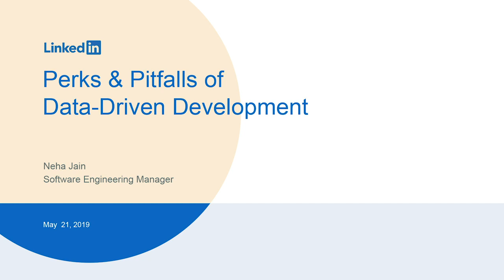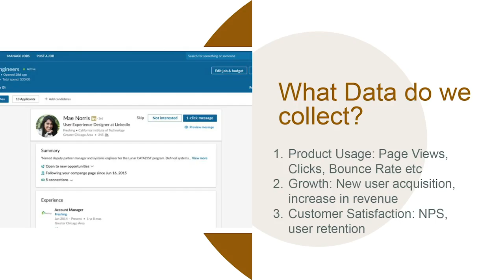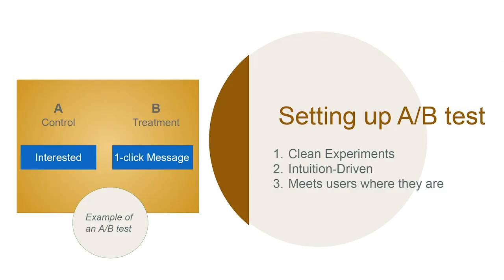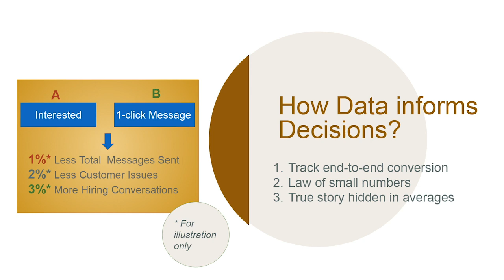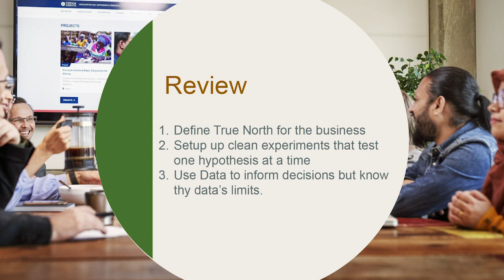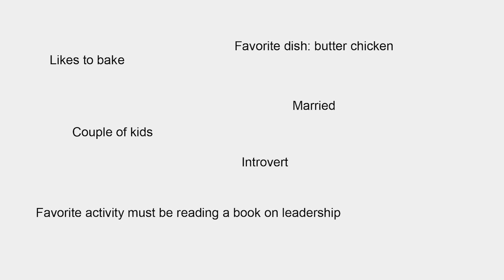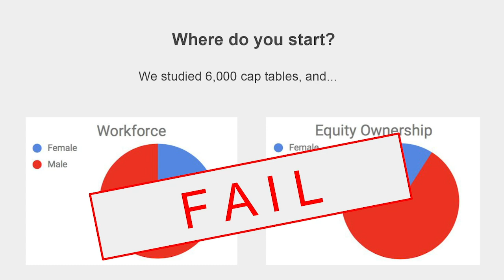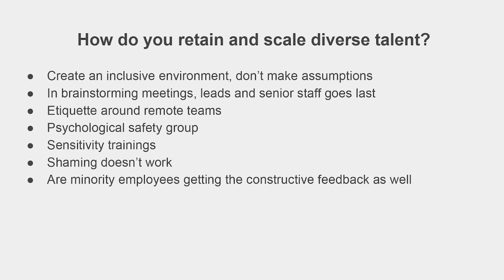Data-driven development & Building diverse engineering teams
🔥Our May Engineering Leadership event was awesome! 🔥

Keynotes by:
- Neha Jain - Software Engineering Manager @ LinkedIn
- Preeti Kaur - Sr. Director Of Engineering @ Carta

The Engineering Leadership Speaker Series

The Engineering Leadership Speaker Series provides engaging and actionable talks each month for engineering managers and executives in the software technology space.

Event Details

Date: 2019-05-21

Venue: MightyHive, San Francisco

This month's event features two speakers:

Neha Jain - Linkedin Software Engineering Manager

Topic: Perks and Pitfalls of data-driven development

"It's a good thing to use data to make product and engineering decisions, but it could be dangerous if there isn't enough diligence when collecting data and positioning the variants of the experiment. In this talk, Neha will share best practices of development that use human judgment and foster innovation. Attendees will also learn more about the AI-powered product, Recommended Matches, launched by Neha and her team."

Bio: Neha loves to work on technology that empowers users and uplifts society. She possesses a strong sense of ownership and passion when it comes to her work. She thrives on collaboration, loves to mentor others, excels at communicating and empathizing with folks in different roles. She has successfully led and delivered multiple key projects. She is very passionate about software development and building products tailored towards amazing user experience. She is an advocate of diverse teams.

She was named Top 10 Women in Cloud for 2017. She loves to engage in public speaking and has presented at various conferences including Conference of Engineering Diversity 2017 at San Jose State University where she was a Keynote Speaker.

She is a hackday veteran. She mentors at Holberton School and runs a blog, PiMothers, to share inspirational stories and experiences of Mothers in Tech and STEM fields. She loves to travel, read books, write poetry and experiment in the kitchen.

Preeti Kaur - Carta Sr. Director Of Engineering

Topic: Building diverse engineering teams

"We all know having diversity in the workplace is not only the right thing to do but also the smart thing to do: companies with higher level of diversity and inclusivity outperform their peers by 15 percent. But how do you build diverse teams, scale processes that are inclusive and collaborative, create a sense of psychological safety for employees, and retain diverse teams once you've built them? In this talk Preeti will share strategies her teams at Carta employ to be intentional about diversity and to measure the effects of their efforts."

Bio: Preeti is the Sr. Director of Software Engineering at Carta in San Francisco, leading multiple teams based in the San Francisco Bay Area and Rio De Janeiro. Her teams build products focused on small to mid-market company experiences and on-boarding, Law firms and Valuations, using leading edge technology.

Throughout her career as a technology leader, Preeti has believed in the motto 'If you don't have a passion for people, you have no business leading them!'. Following this motto for many years, she has led some very productive engineering teams, mentoring and grooming other managers along the way. She also organizes and speaks at various events that support the career growth of women in technology and leadership, trying to break stereotypes in tech. Leading by example in every aspect of the job be it iterative approach to development, always striving for better quality, or demonstrating agility towards new ideas and pivots, Preeti has been able to innovate and build world-class technology platforms while recruiting and growing top talent engineers and leaders, all while juggling drop off and pick up of a rambunctious 5 year old.